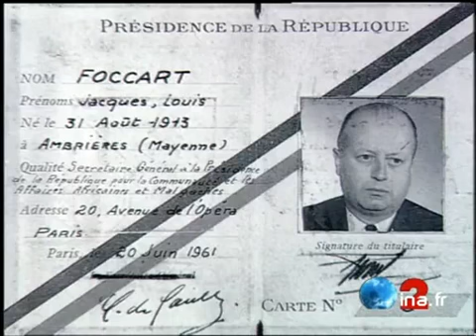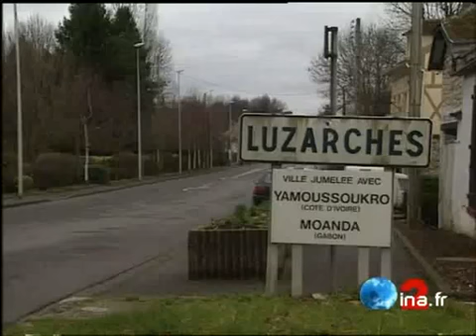Foccart/Mémoires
10 fevrier 1995
A l'occasion de la publication d'un livre de souvenirs de Jacques FOCCART intitulé "Foccart parle", l'ancien conseiller aux affaires africaines du général de GAULLE et du président POMPIDOU reçoit France 2 pour un interview à bâtons rompus.       -  DP Dans la maison de Jacques FOCCART; GP sur les bibelots amassés sur toute une carrière.  Il déclare: "ma vie, c'est De GAULLE et l'Afrique". Il évoque ses relations avec des industriels, des africains et des chefs d'état africains; "tout cela constitue un réseau". DP Photo FOCCART en compagnie de POMPIDOU. Il évoque le SAC "de très braves gens". Plan final: le panneau indicateur du village de "Luzarches". Images d'archive INA